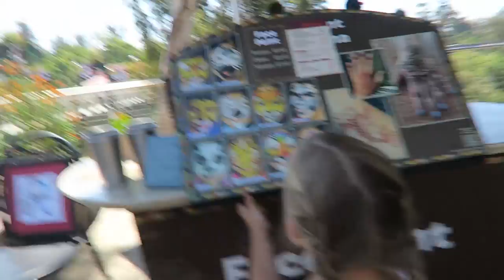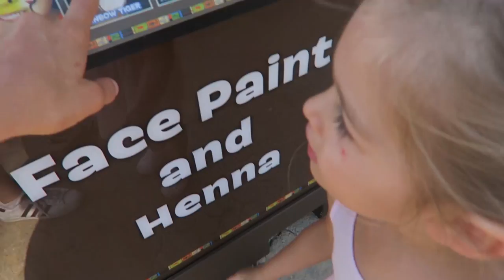SPOTTED Rainbow Tiger At The San Diego Zoo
The zoo is always the best day. Elia got her face painted and we tried to have Harry get his painted too but he's not there yet. If you ever go to the San Diego Zoo and you have young ones, make sure you stop by the train for a quick ride. It's so cute!